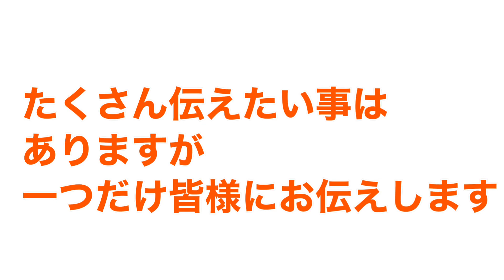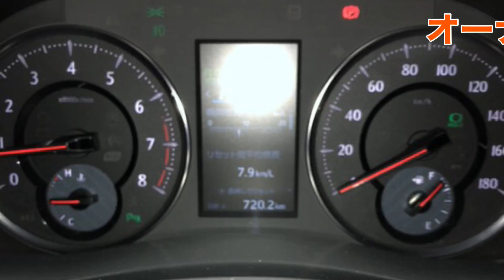幻のキャベツ「サラダっ子」後編(チームBB)ヒカル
ヒカルさんも大好きな喜鳥家のキャベツと肉味噌！
美味しい理由がここに詰まっています！
生産者様の想いを皆様にお伝えします。